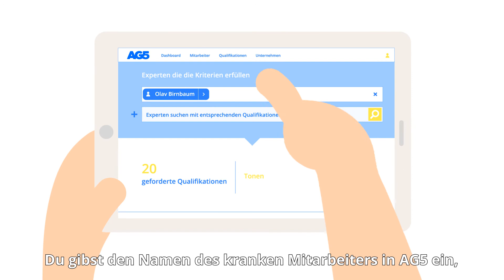Schnell einen Ersatz für einen kranken Kollegen? | AG5 Skills Management Software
Schnell einen Ersatz für einen kranken Kollegen? Kein Problem!